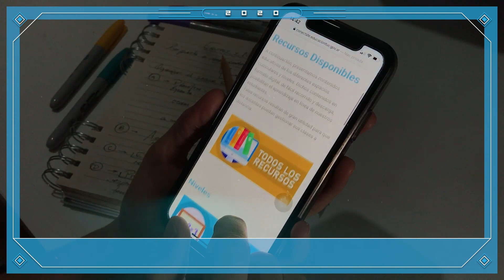¡Feliz 2021!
Cerramos un 2020 diferente, pero lleno de logros y desafíos. Desde nuestro Ministerio, agradecemos a toda nuestra Familia Educativa por acompañarnos con compromiso y dedicación.
Que el 2021 nos encuentre trabajando unidos por la educación y el futuro.